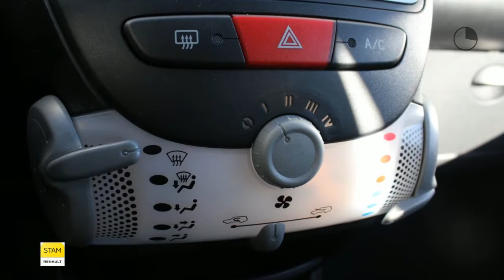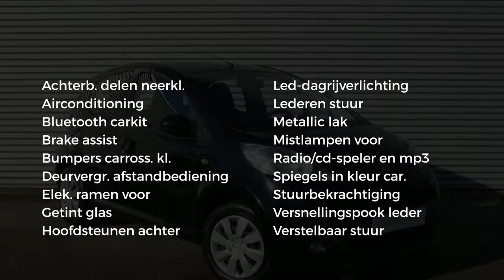Peugeot 107 1.0 12v Envy 5-deurs (Airco/Bleutooth/1STE EIG.!!)